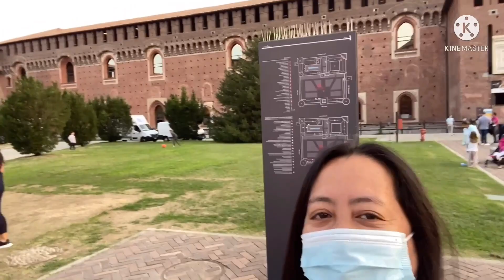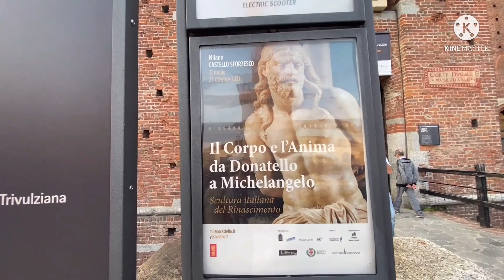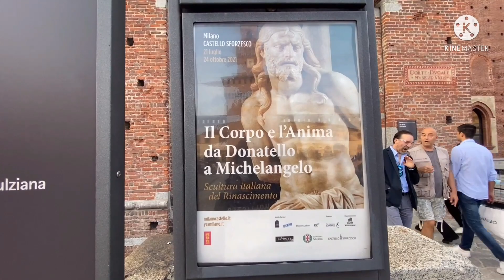Milan Castle#Milan Castello Italy//Edjuls Vlog